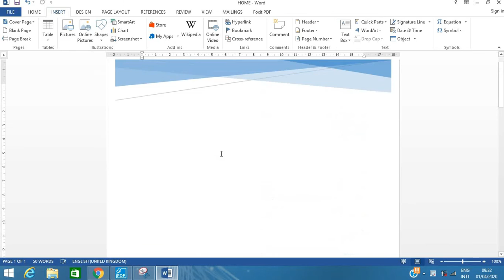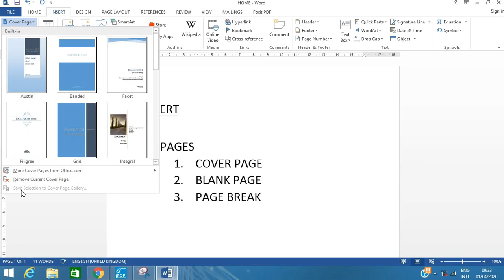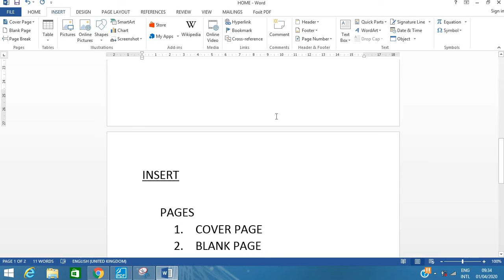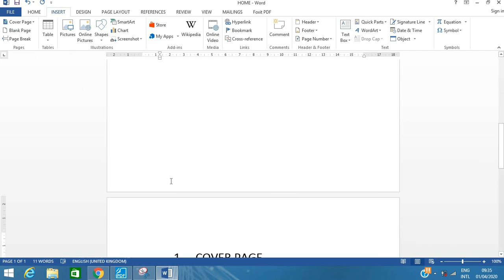MICROSOFT WORD/ LECTURE 5/ COVER PAGE/BLAK PAGE/PAGE BREAK/ URDU & HINDI/ TOTURIALS.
During this lockdown, I saw many of the related videos, and notice one major thing that many of relating lectures do not explain all commands in them. So I deliver the set of lectures in which it will explain all comments in the local language.
I hope you all understand these commands well and best of luck.